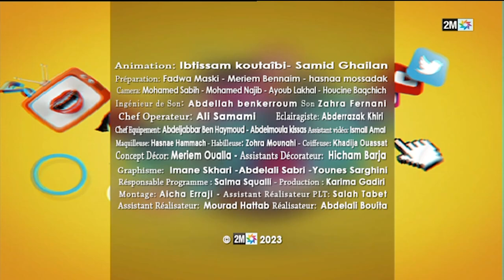Pop Up : Lundi 06 Novembre 2023